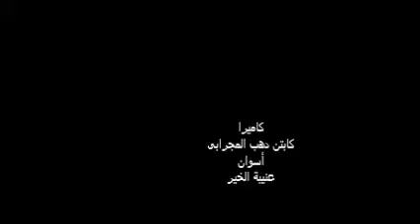خطبة بمسجد الجعفرى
خطاب دينى